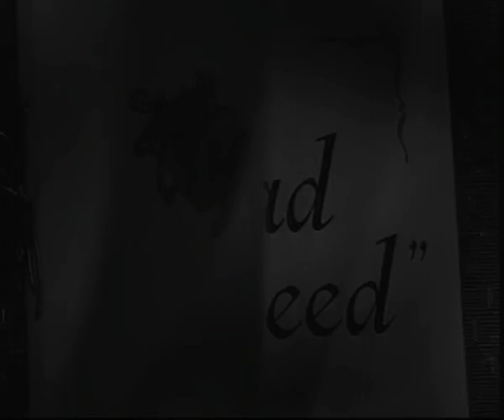The Fibonaccis - "Leroy" (MUSIC VIDEO)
An unofficial music video I decide to make for the great song "Leroy" by The Fibonaccis. The song is about the movie "The Bad Seed" from 1956. The clips I've used in this video are from that movie and of me miming the song. Enjoy!